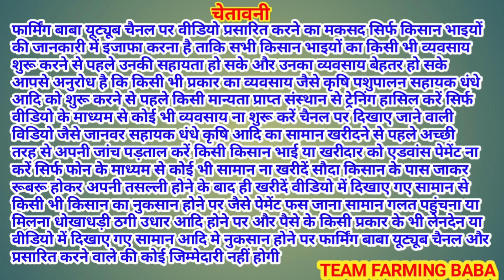ਨਹਿਲੇ ਤੇ ਦਹਿਲਾ ਸੁੱਟ ਉਡਾ ਤਾ ਪੈ ਗਿਆ ਰੌਲਾ live_sauda phullo mitthi bakri bazar